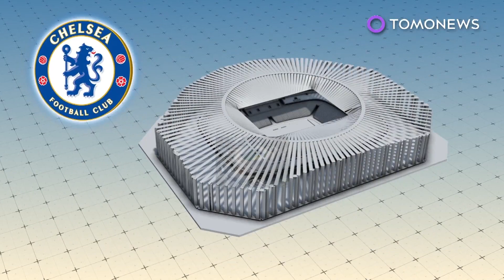Pembangunan stadion sepak bola Chelsea tertunda - TomoNews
LONDON — Sebuah cottage keluarga telah menghentikan pembangunan di stadion baru di daerah kelas atas London.